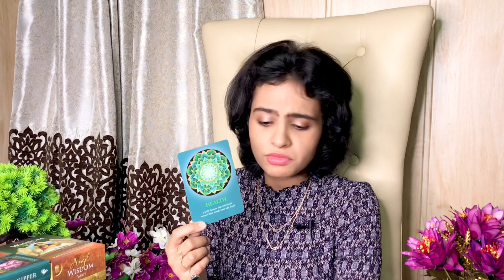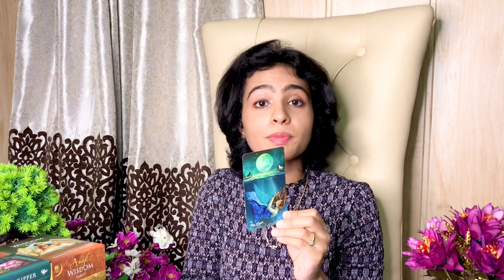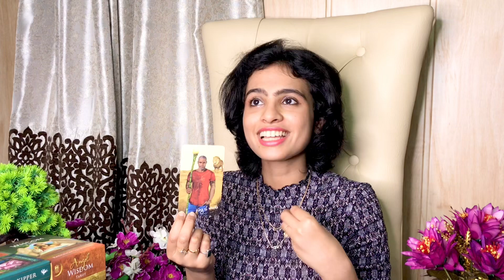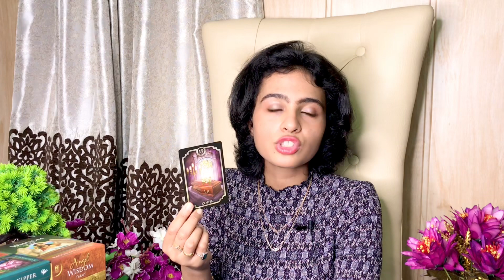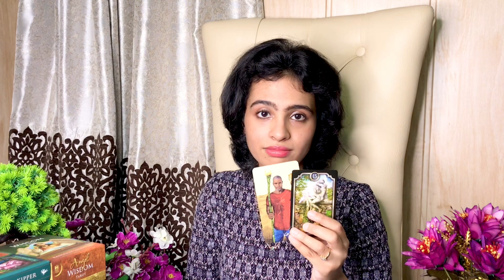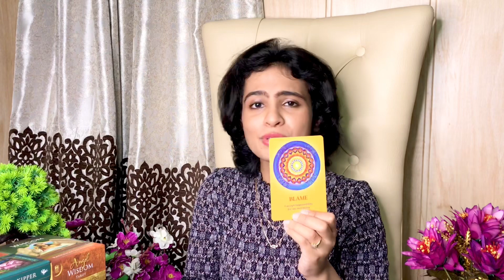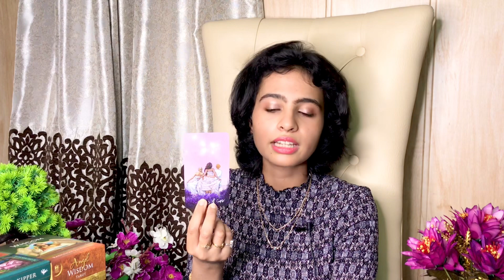🦚ARE YOU AN INTROVERT🦁OR AN EXTROVERT🦋PERSONALITY🔮TAROT READING🔮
Hello everyone! As the title suggests this reading is about your personality, are you more of an introvert or an extrovert. Were you an extrovert in past and will be introvert in future, how situations are affecting you in present and making you a different person, basically it’s about you and only you!

Time stamps
Pile 1 White Lotus - 02:08
Pile 2 Orange Lotus - 13:43
Pile 3 Yellow Lotus - 26:14

FOR CONSULTATION
( Consultations are booked via email & other details will also be send to you via email only )